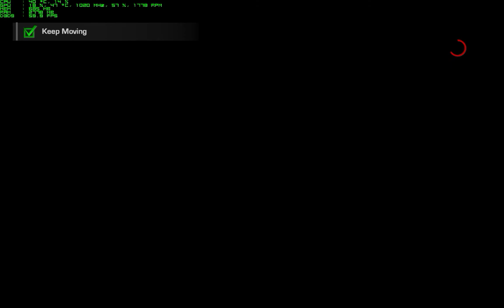Spec Ops The Line gameplay part 2 / i7 4790 GTX 780 ti / 1680x1050 (ultra)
Hi there this is Ian. I personally enjoy almost any types of games, ranging from horror, adventure, action, third/first person shooter, survival to stealth. I dont usually play strategy games however :).

My fourth game upload. one of my best games with good story lines and tension Spec ops the line. please enjoy :)

Here is my rig configuration:

CPU: Intel Core  i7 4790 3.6 GHz (up to 4.0GHz)
CPU Cooler: Deepcool Captain 120
GPU : GeForce GTX 780 Ti Galaxy HOF+ Edition
Ram: Lenovo 4GB PC3-12800 DDR3-1600  Memory X2
Motherboard : MSI Z97 GAMING 3
OS SSD: ADATA SP600 256GB
HDD: ST3160812AS 160GB
PSU : Cooler Master V650S
Case : Cooler Master Elite 372
Case Fan: Cooler Master Jetflo120 X2,
                  Jamicon 14cm case fan X1